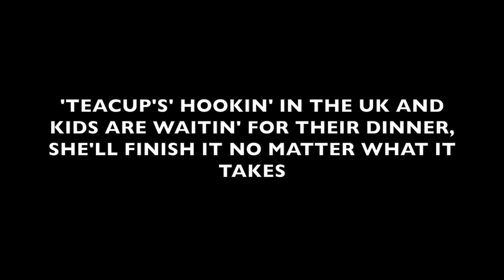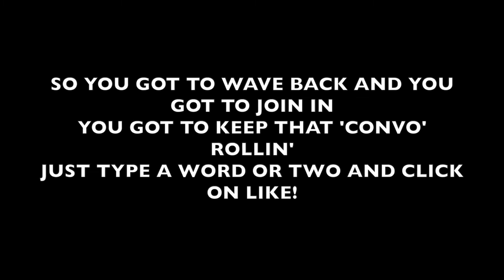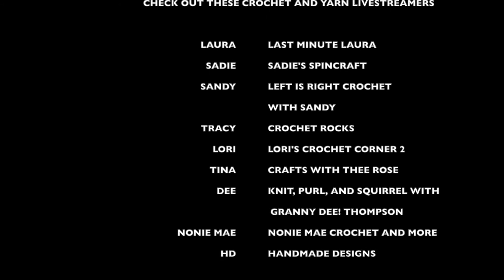Hooks 'N' Yarn Around - Crochet And The Teacup ... A Song For The Crochet Community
Have you ever watched the movie 'Smokey And The Bandit'?  Have you ever heard Jerry Reed perform East Bound And Down?  No, well, you might want to for this video to make any sense at all.

You'll not catch me in a truck these days, or singing this whilst wearing cowboy boots but here's my attempt at a song dedicated to all the crocheters, crochet livestreamers and live chatters out there - hello lovelies!  If you know the tune, sing along.  During editing I did 4, 120 times; it still makes me laugh.  And yes, I do know that my editing skills are not great but let me just put my finger on your lips... there, that's better.

I hope I can bring a smile to your lower face but it would be even better if we can share smiles.  Tell me about a crochet related livestream I haven't mentioned in the titles.

Crochet, community and a hot drink
All kind and creative people are welcome.

Pinterest: Hook In A Teacup

Lyrics: "Teacup"